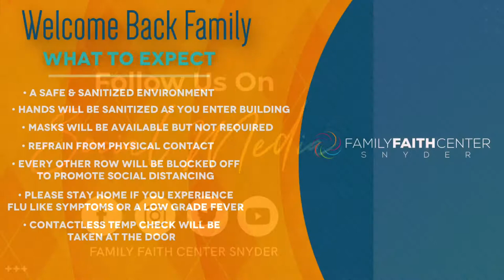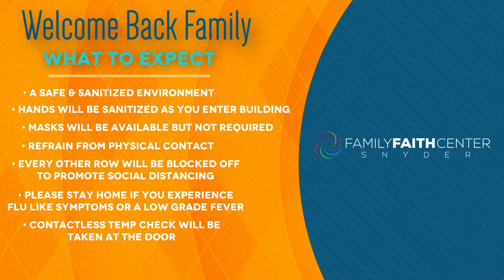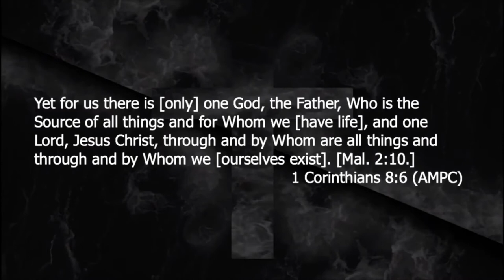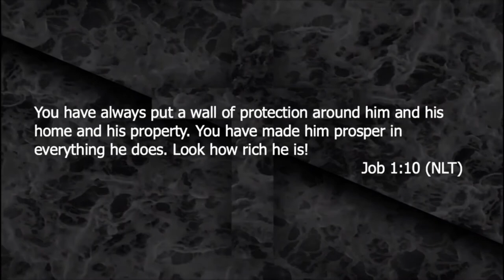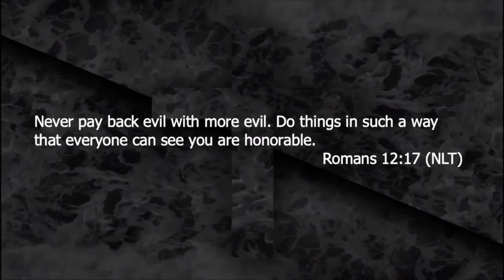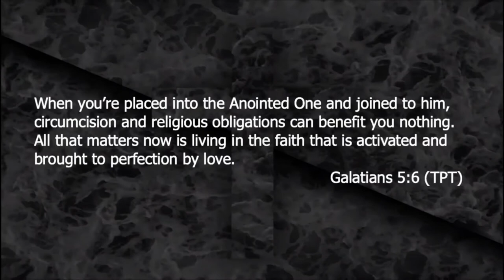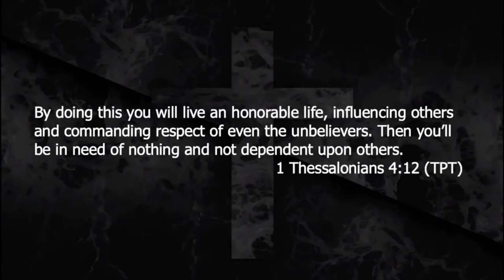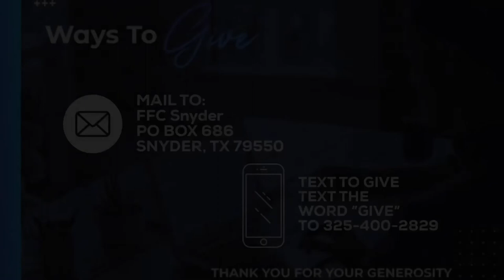Dependency | Sunday Service | 8-2-20